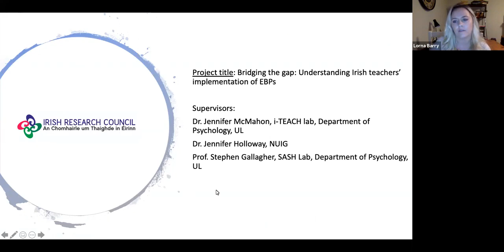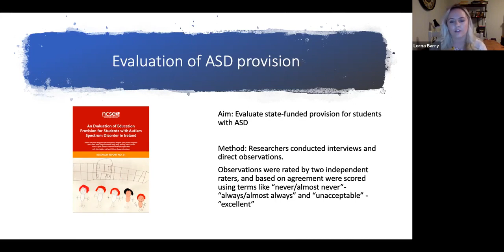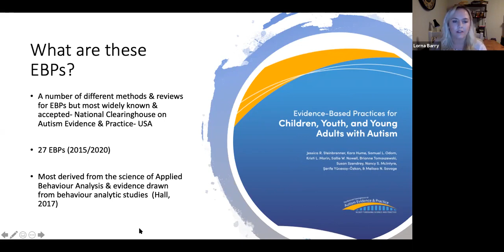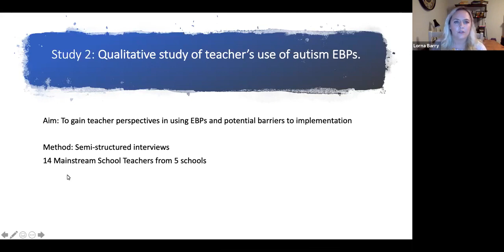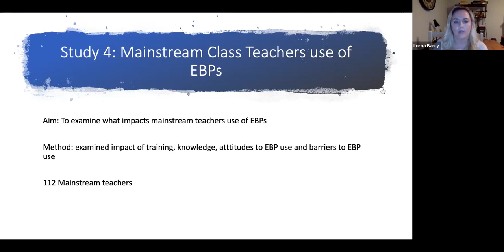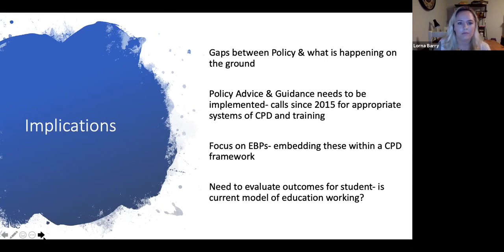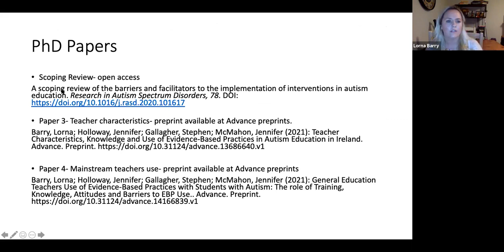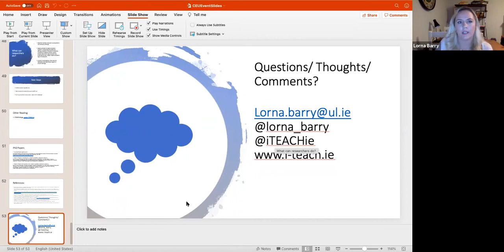Evidence Based Practice in Irish Primary schools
This video was recorded by the Munster Behaviour Analysts Forum in March 2021 and kindly shared with the ISBA. On the 24th of March 2021 the Munster Forum were joined by Lorna Barry BCBA and PhD candidate.  Lorna provides with an overview and discussion of her doctoral research, funded by the Irish Research Council and titled:

Bridging the gap: Understanding Irish teacher’s implementation of evidence-based practices in the education of children with Autism.

Lorna is a Board Certified Behaviour Analyst (BCBA) with experience working with school-age children, which stoked her interest in this topic.
She will present the results of a scoping review conducted on the barriers and facilitators to implementing evidenced-based practices (EBP) in schools.   A qualitative interview conducted with mainstream teachers in Ireland , and the results of a survey study that examined teachers’ knowledge and use of EBPs, are presented by Lorna. Implications for practice and recommendations for practitioners will then be discussed. This event will be of interest to anyone looking to gain insights into factors that may help or hinder teachers’ use of EBPs in Ireland.